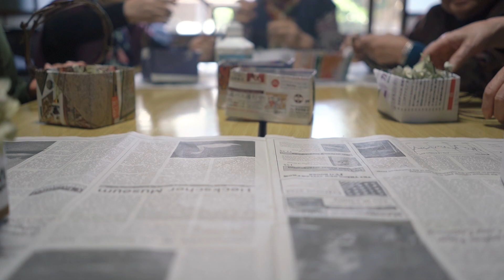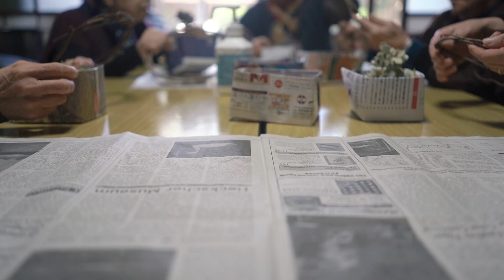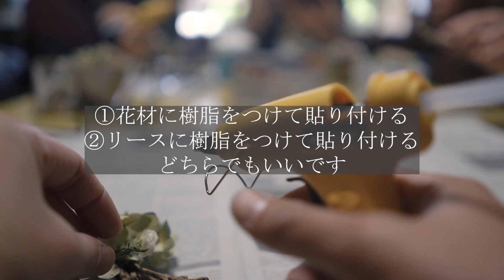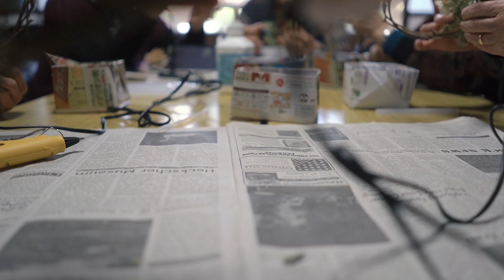【25歳古民家暮らし】25歳の僕がおばあちゃんたちにドライフラワーを教える【ASMR】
日本海側の小さな町に住んでいます。
築100年の古民家に一人で暮らしています。
今回は地域のお茶会でおばあちゃんたちにドライフラワーリースの作り方を教えました。
プライバシーには極力配慮しお顔や個人名等はわからないようにしております。

【使用機材】
・SONY・α７III

【リース制作で使用している道具】
・グルーガン

【リース制作で使用している花材】
・アジサイ
・センニチコウ
・スターチス
・ペッパーベリー
・ミナヅキ
・パンパスグラス
・ネコヤナギ